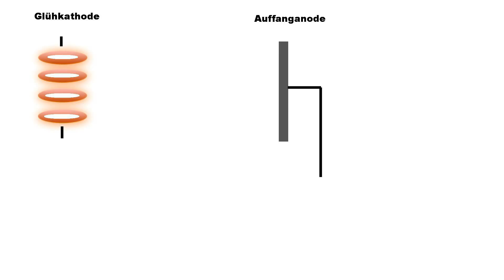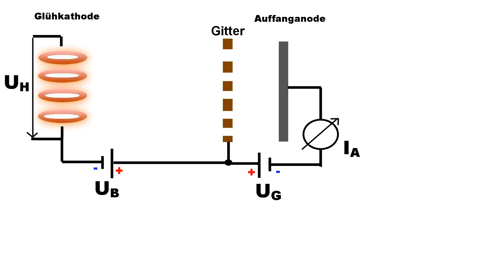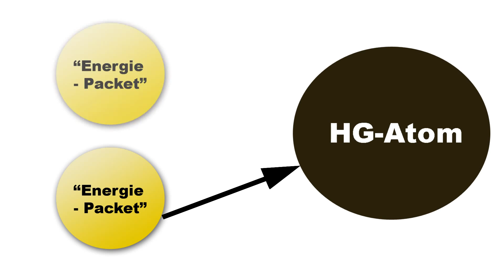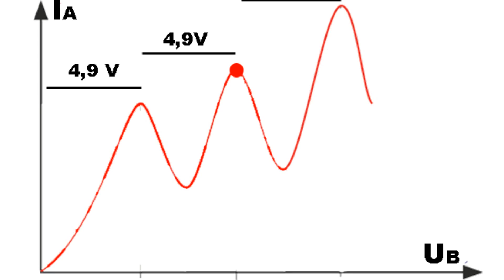Franck Hertz Versuch ☆ Physik Lernvideo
) Lernen Sie mehr zum Thema Franck-Hertz-Versuch. Es handelt sich um ein Experiment aus der Atom- und Kernphysik, mit dem die gequantelte Absoprtion und Emission von Energie nachgewiesen werden soll. Mehr dazu im Video.

Dieses Video wurde von einem anderen YouTube Nutzer erstellt und durch eine CC-BY Lizenz für die Wiederverwendung zur Verfügung gestellt. Name: UNIVERSALDENKER | Physik & Ideen